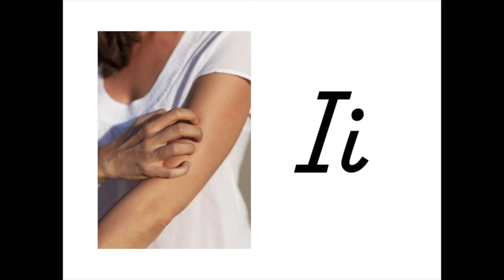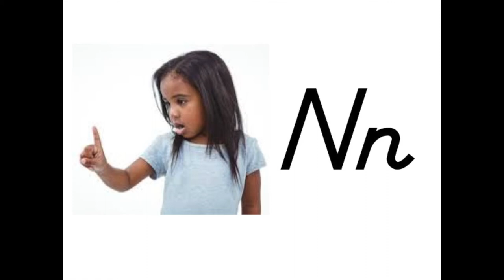Dr. Jean's Who Let the Letters Out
This music is by Dr. Jean!  Design by Ms. Frautschy